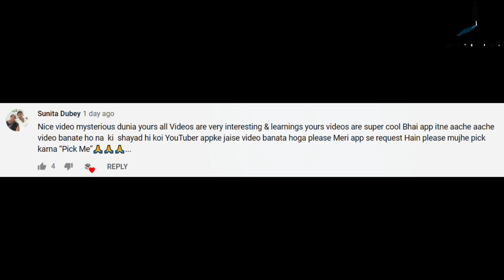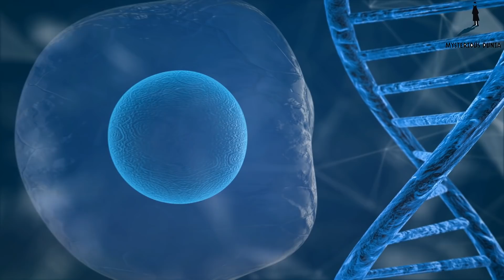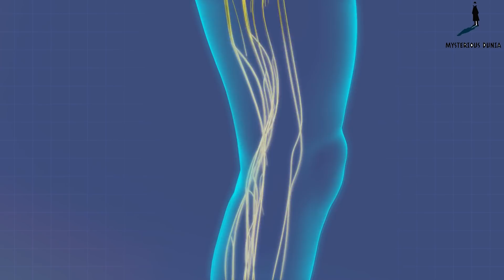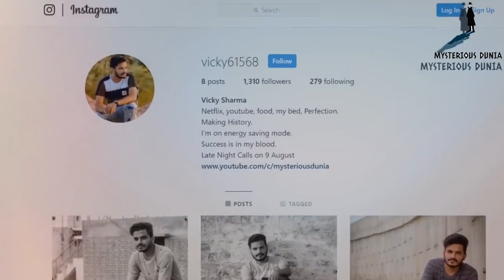कैसे ये लड़का धीरे धीरे एक पत्थर बनता जा रहा है | 13-Year-Old Boy Slowly Turning Into Stone